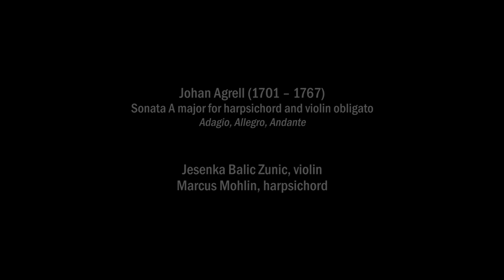Johan Agrell | Sonata in A Major for harpsichord and violin | Jesenka Balic Zunic, Marcus Mohlin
Jesenka Balic Zunic violin
Marcus Mohlin harpsichord

Johan Agrell
Sonata in A Major for harpsichord and violin obligato
Adagio, Allegro, Andante

XVI Festiwal „Muzyka w Raju”
August 2018